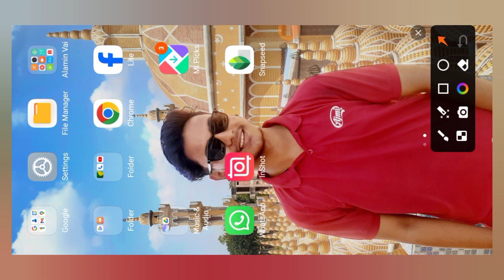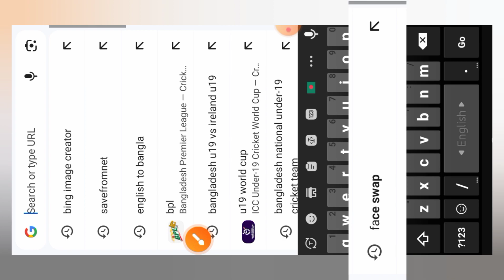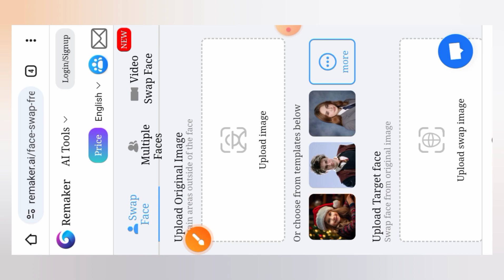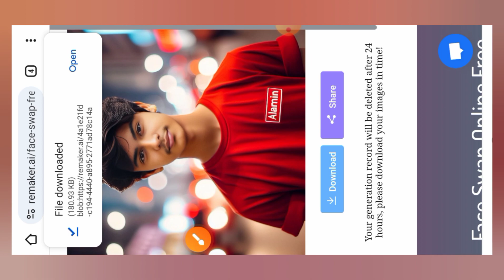|| নিজের ছবি দিয়ে প্রফেশনাল প্রোফাইল ||Trending 3D Profile Picture Make In Ai || এ আই দিয়ে ছবি ||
About This Video:  || নিজের ছবি দিয়ে প্রফেশনাল প্রোফাইল  ||Trending 3D Profile Picture Make In Ai || এ আই দিয়ে ছবি  ||

1.PROMT
A 16 year old Bangladesi boy cute handsome young man standing wearing an "Red" color t-shirt with "ALAMIN" written on the front of the t-shirt, The boy has black hair, the boy stands on the street in "American night city, blur background, create in photography style

nijer picture diye profetional profile picture edit in ai
kivabe ai diye Instagram profile editing
kivabe ai diye YouTube  profile editing
kivabe ai diye Facebook  profile editing
kivabe ai diye  profile editing
কিভাবে এ আই দিয়ে ইনস্টাগ্রামের প্রোফাইল পিকচার এডিট
কিভাবে এ আই দিয়ে ইউটিউব  প্রোফাইল পিকচার এডিট
কিভাবে এ আই দিয়ে ফেসবুক  প্রোফাইল পিকচার এডিট
কিভাবে এ আই দিয়ে  প্রোফাইল পিকচার এডিট

Remaker.ai face changes
Remaker diye face changes kora
professional face changing eye
kivabe face change korbo
Photo Edit
Professional picture Edit
খারাপ ছবি দেখে ভালো ছবি বানানো
খারাপ ছবি দেখে বোর কে ছবিতে প্রবন্ধের কর
খারাপ ছবি থেকে ভালো ছবি বানানো
ফেস চেঞ্জিং এ আই
রি মেকার দিয়ে ফেস change
প্রফেশনাল ছবি এডিটিং
৪কে ছবিডিটিং
নরমাল ছবি থেকে ফোরকে ছবি রূপান্তর করা
normal picture 24k picture
প্রফেশনাল ফানি ছবি এডিটিং
instagram viral ফানি ছবি
ফানি ছবি এডিটিং
ইন্সটাগ্রাম ভাইরাল ফানি ছবি এডিটিং
ফেসবুক ভাইরাল ফানি ছবি  এডিটিং
রিলস ফানি ছবি এডিটিং
প্রফেশনাল রিস ফানি ছবি এডিটিং
প্রফেশনাল রিলস ছবি এডিটিং
ফানি ছবি  এডিটিং টিউটোরিয়াল
অস্থির বাঙালি ফানি ছবি
ফানি ছবি  বানিয়ে কিভাবে টাকা কামাবো
টাকা কামানোর উপায়
ছবি  মানে টাকা কামানোর উপায়
ছবি  পাঠিয়ে টাকা কামানোর উপায়
ছবি বানিয়ে টাকা কামানোর উপায়
professional funny picture  editing
professional funny reels picture  editing
professional funny picture  LCD TV
Instagram funny picture  editing
YouTube funny short picture  editing
Facebook funny short picture  editing
Instagram funny reels  video editing
Facebook funny reals video editing
mobile effect funny video editing
leg effect funny video editing
black and white funny video editing
text funny video editing
Inshot video editing xml filen download
Inshot video xml link
instagram reels
Inshot hdr cc
Inshot hdr cc presets link
Inshot hdr effect tamil
alight motion hdr effect xml
Inshot hdr cc effect preset
Inshot video editing
Inshot simpel effect
Text  video editing
Text  photo editing
hdr cc inshot presets
hdr cc inshot
hdr cc
hdr cc video editing kaise karen
how to make hdr cc photo brown effect in
Inshot
Inshot
Inshot video editing kaise kare
Inshot editing
alight motion xml
Inshot tutorial
alight motion xml video editing
brown effect video editing
alight motion hdr effect
Inshot hdr cc presets
Inshot viral text Edit